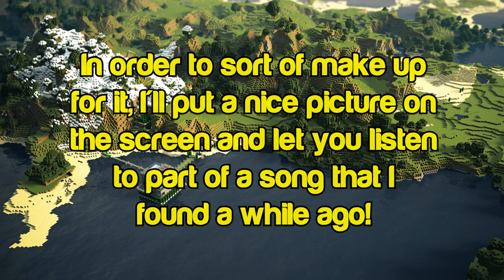Banana Hamaxe!? - Hypixel Minigames - TNT Bow Spleef [Minecraft]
For some reason Fraps decided to corrupt some of the footage. For that reason the audio is a bit strange and the ending of he video is missing. I think I kinda fixed it but you got to take a look for yourself.